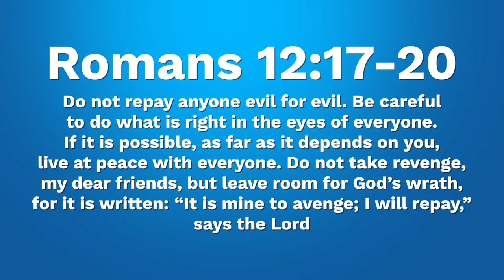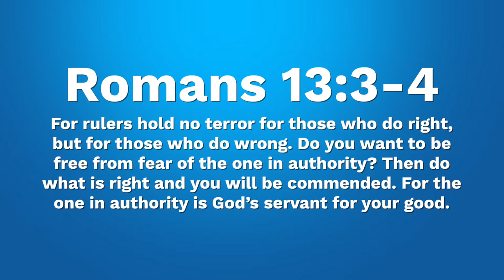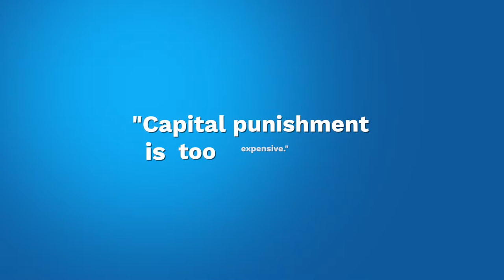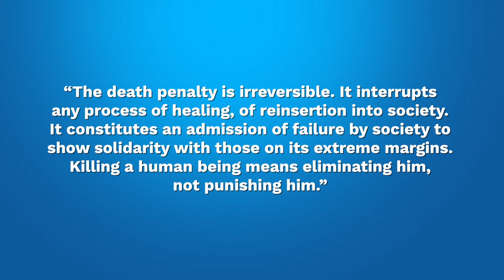HOT TOPIC: DEATH PENALTY PART 3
ATC Ep.17 HOT TOPIC: DEATH PENALTY PART 3
In this episode we continue with our hot topic series (hot topic!) and finally wrap up our discussion on the death penalty. We address some new arguments, consider why Batman should kill, and get a visit from Sean Penn.